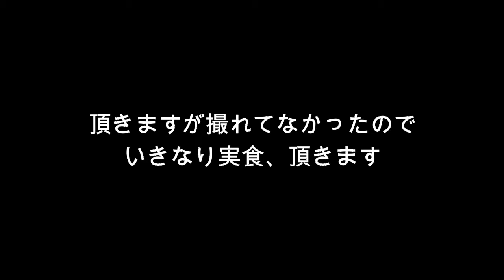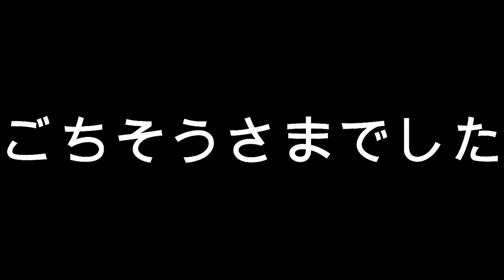【暇すぎて】酒蒸しのつゆで飯を炒める男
酒蒸しのつゆが余ったら次の日それでご飯を炒めてハッピーになりましょう。